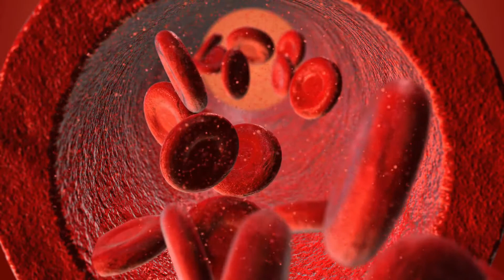Kako uravnotežiti hormone nakon histerektomije